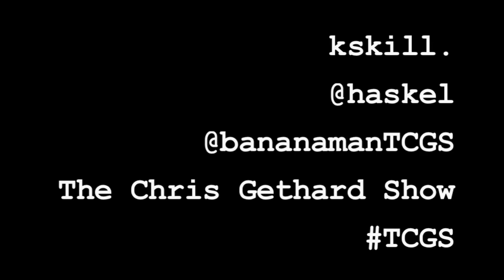The Bananaman Show - Episode 1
Bananaman goes on a quest for happiness, and if the voting results are any indication, he also brings happiness to the jaded Channel 101 audience.

This video was created for the April 2014 Channel 101 NY live screening. The live audience voted for their favorite shows and the top five entered Prime Time and returned with a new episode the next month. The rest were canceled! To see the results and submit your own show,